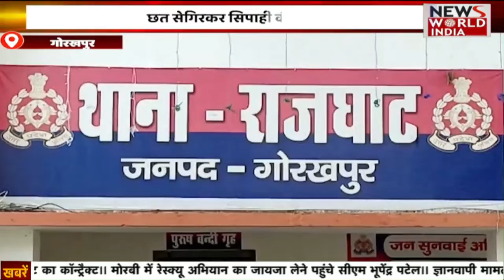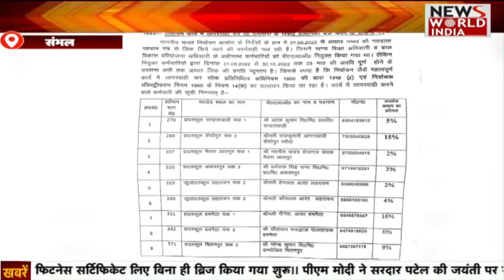Special Bulletin: हिंदी समाचार बुलेटिन। Breaking News । News